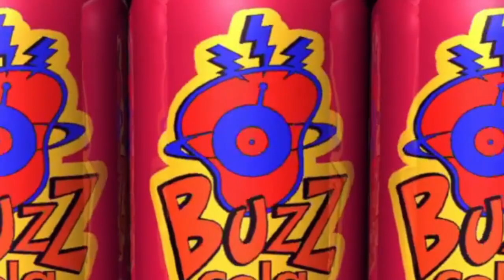Buzz Cola: The Simpsons: Hit & Run - #17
I've been gone a long time - It's good to be back.